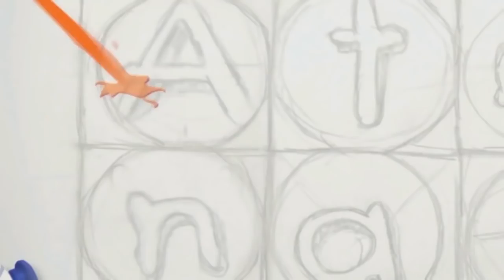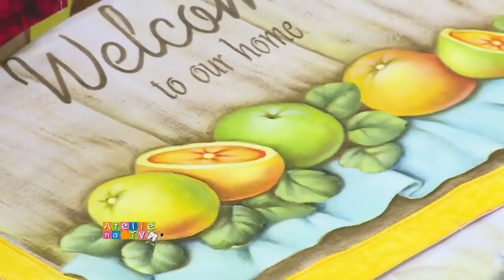Eliane Nascimento: Programa Ateliê na TV | Pintando Rosas